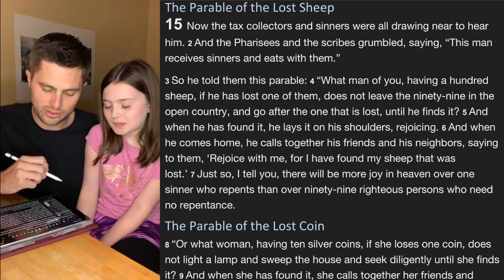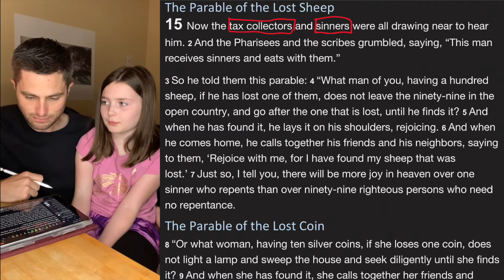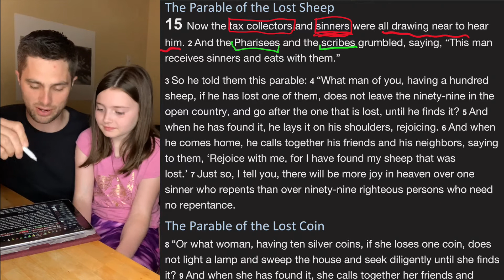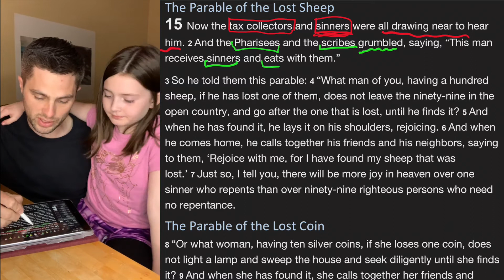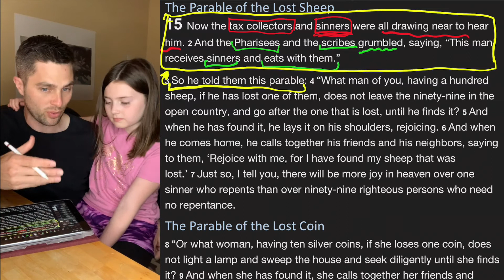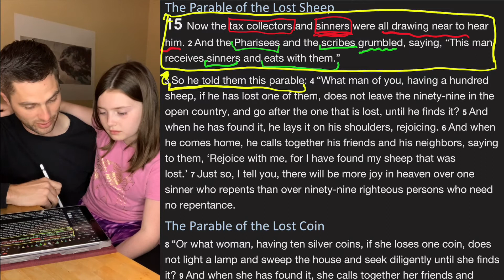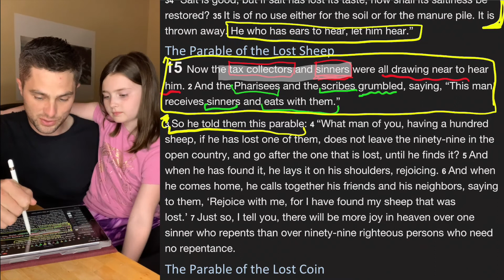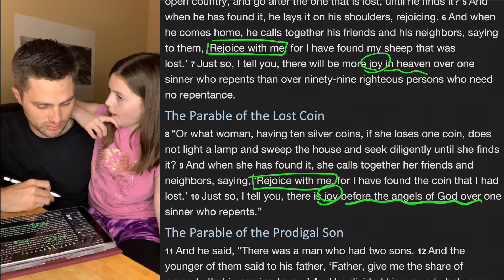Bible Time // Luke 15:1-10 w/Jacie Brown